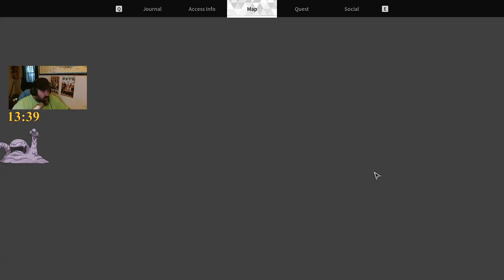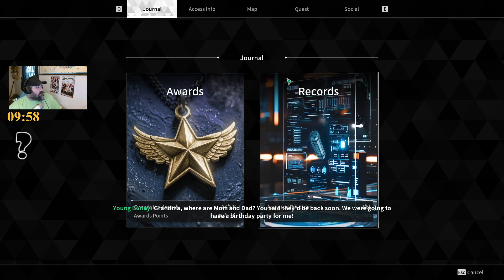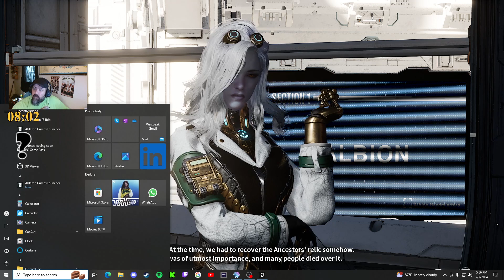Hanging out and playing some games. Chill vibes. 18+ PC/Xboxs/Ps4